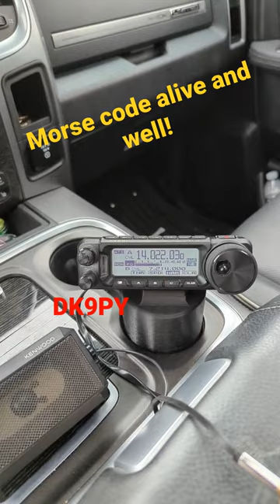Having fun with the Worked All Europe contest. DK9PY